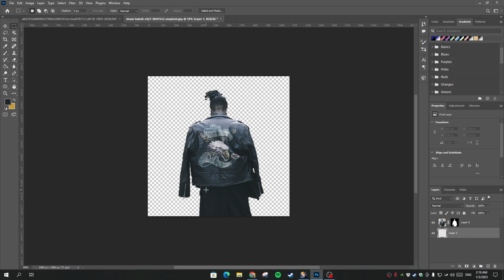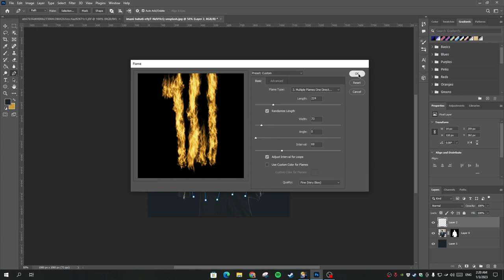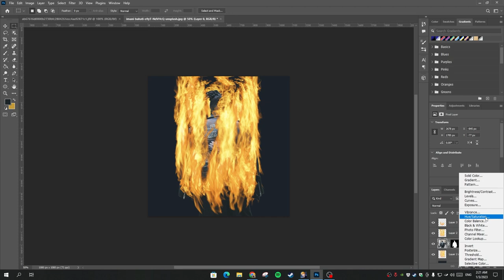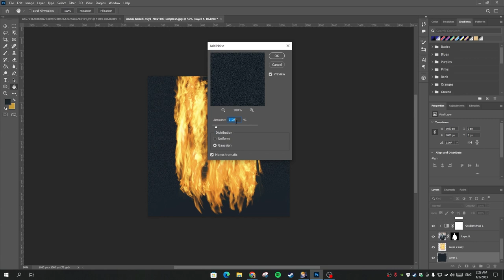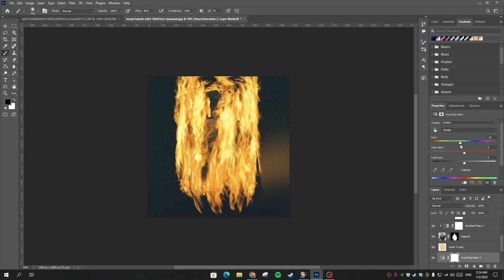How To Edit Your Pictures Like METRO BOOMIN Album Cover Art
Learn How To Edit Your Pictures Like Metro Boomin Album Cover Art - Photoshop Tutorial.